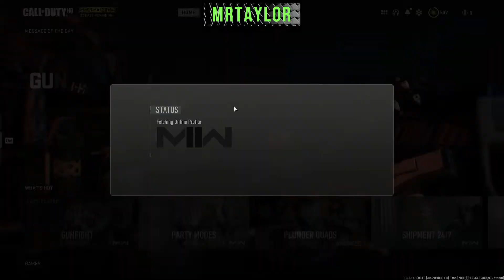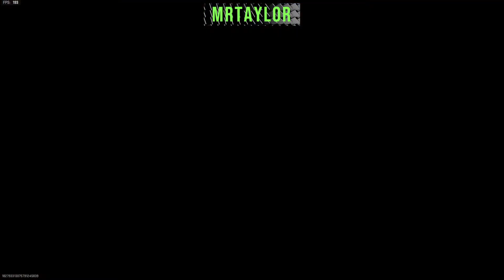MRTAYLOR - LIVE - MW2 Gunfight Stream!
First Live stream on youtube, just testing things out.

Please give me a follow and a like if you wanna see more!